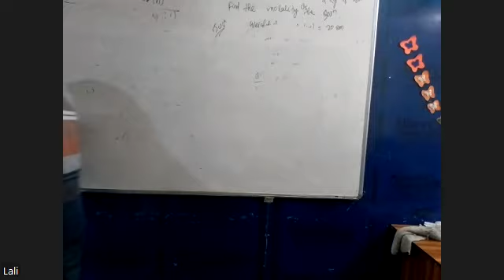POLITICAL SCIENCE (Political Theory: An Introduction) 9TH SEP ARTS 1st YEAR